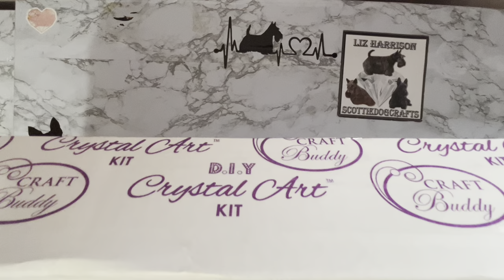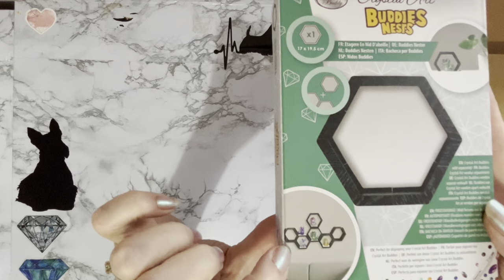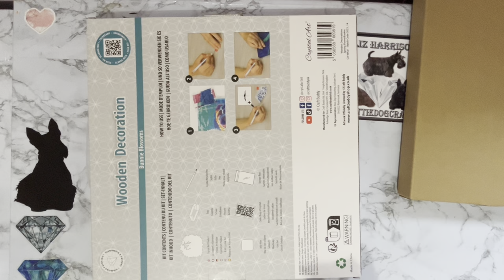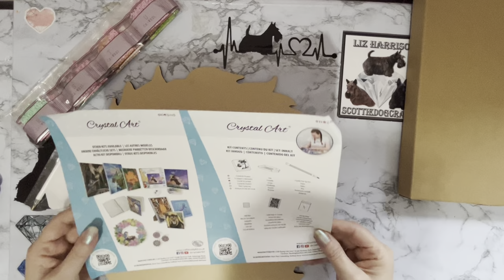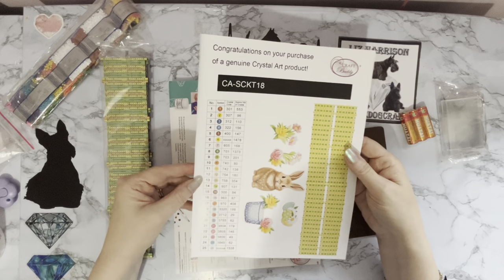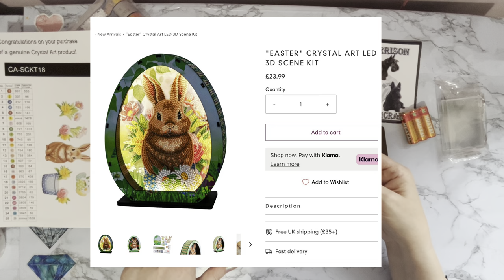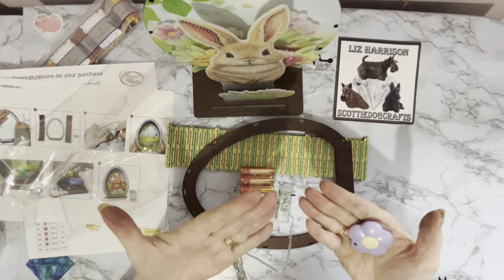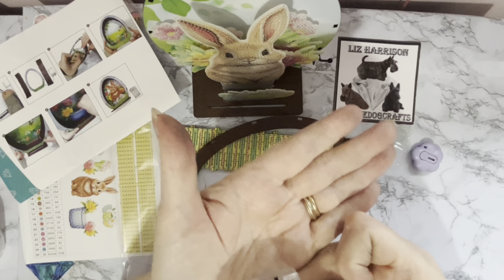Diamond painting | UNBOXING | Craft Buddy | Easter Bunnies | New Mini Frames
Hi, thanks for stopping by. Today’s video is an overview of some of Diamond Painting related products from Craft Buddy Crystal Art